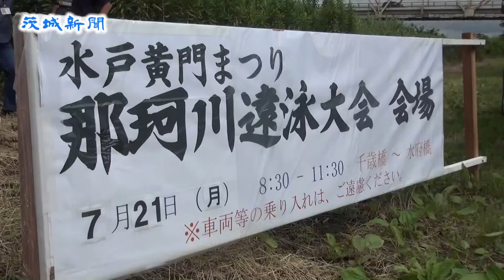伝統を引き継ぐ風物詩 那珂川遠泳大会が４年ぶり復活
那珂川遠泳大会

水戸市内を流れる那珂川で21日、震災などの影響で中止となっていた「那珂川遠泳大会」が行われた。４年ぶりの復活に、関係者から笑みがこぼれた。

那珂川遠泳大会は、初代水戸藩主の徳川頼房が奨励した「水府流水術」の鍛錬、披露の場として江戸時代から続く那珂川の遠泳の伝統を継承し、１９９１年に始まった。震災発生後は余震の懸念や原発事故に伴う水質への影響、大雨による障害物漂着などを理由に実施を見送ってきた。

一方で主催者には毎年、常連参加者などから開催の要望が寄せられ再開を検討。昨夏の水質調査で放射性セシウムが不検出だったことや水中確認で泳ぎを妨げる障害物が無かったことを踏まえ、再開を決めた。

21日の遠泳大会には普段から水泳や水術に取り組む県内外の11～82歳の男女67人が参加。水戸市の千歳橋付近から３・５キロ下流まで、水府流などの横泳ぎの第１班、平泳ぎの第２～４班に分かれ、集団で泳いだ。

前日までの雨の影響で水温は21度と低く厳しい条件だったが、体力の消耗を抑えるゆっくりとした動作で順調に進み全員が完泳。この日は川の流れが速くタイムは例年の半分の45分前後でゴールした。

初参加した水戸市在住、茨城大付属小６年の上岡歩瑠さん（11）は「寒くて驚いたが力を振り絞った。プールとは風景が違い楽しかった」と笑顔。最高齢で第１回から出場している同市の渡辺智美さん（82）は「大会が復活してうれしい。泳げる限り参加し続けたい」と話した。